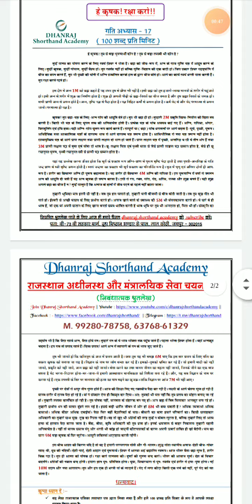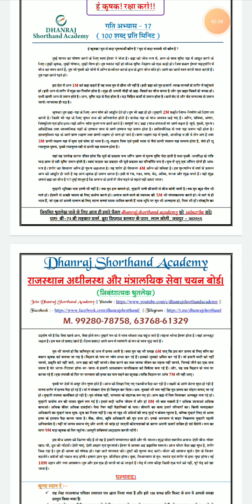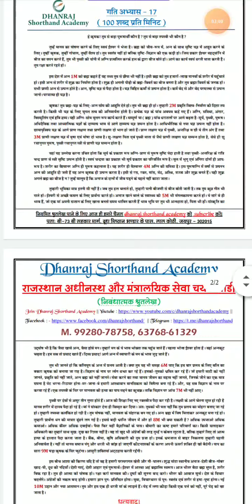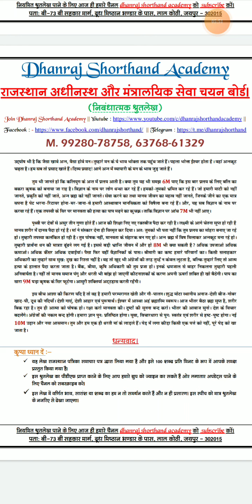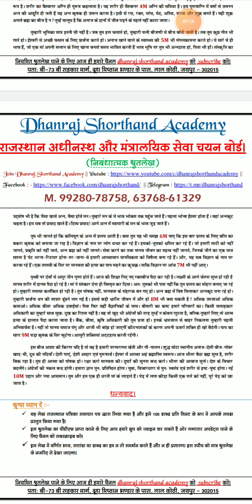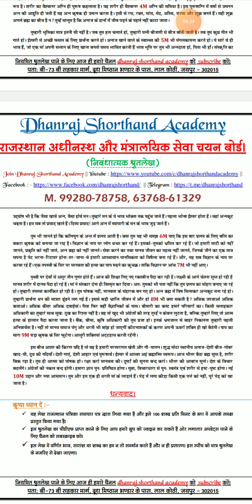RSMSSB STENOGRAPHER HINDI DICTATION || DSSSB STENOGRAPHER HINDI DICTATION || @100WPM #109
Progressive Dictation
General Dictation
President's speech
DRDO Dictation.

Hindi Shorthand
SSC steno
SSC STENOGRAPHER
Learn stenography
Shorthand typing
Daily Dictation
80 WPM. Steno Dictation
80 WPM. Hindi Shorthand Dictation
80 WPM. Court Dictation
80 WPM. Legal Dictation

90wpm.
90 WPM. Hindi Dictation.
90 WPM. Legal Hindi. Dictation.
90 WPM Shorthand Dictation.
90 WPM Shorthand speech

100 WPM.
100 WPM.Dictation
100 WPM. Speech
100 WPM. Shorthand Dictation
100 WPM. Shorthand Dictation in Hindi
100 WPM. Editorial Dictation in Hindi
100 WPM News paper Dictation.

70 WPM. Hindi Dictation
75 WPM. Hindi Dictation
80 WPM. Hindi Dictation
85 WPM. Hindi Dictation
90 WPM. Hindi Dictation
100 WPM. Hindi Dictation
110 WPM. Hindi Dictation
120 WPM. Hindi Dictation
140 WPM. Hindi Dictation
150 WPM. Hindi Dictation
160 WPM. Hindi Dictation

80 WPM. LEGAL Dictation.
100 WPM. LEGAL Dictation
120 WPM. Legal Dictation